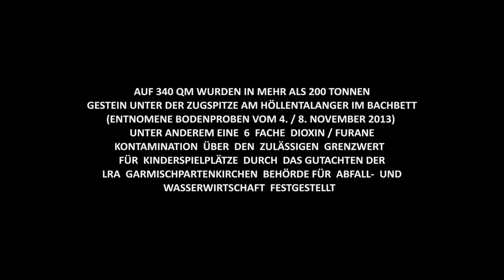Abriss Höllentalangerhütte - Feuer